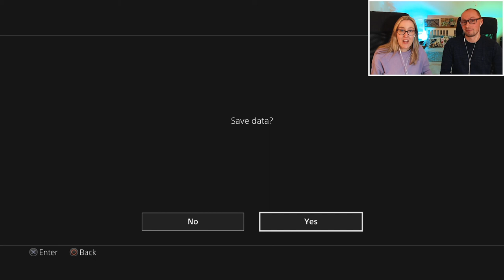Beyond the Dream (Haruka & Akiyama / Part 3 Ending) | Let's Play Yakuza 5 Remastered | Part 32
Part 32 of our blind let's play of Yakuza 5 Remastered! In this episode Akiyama heads to Ousaka Enterprises, where he runs into Ogita and the mysterious man again, who we now know as Kamon Kanai. Turns out Haruka is in danger and it's time for them to skip town and head to Kamurocho. That's the end of Part 3, time for a new character in next episode!

Miguel Weaver, Shinku Quickman, Christopher, Øyvind Jenssen, Andreas Zeman, Ciarra Jade, Philipp Thorsten, Cody Wendell, Josh Tiley, Andrew Shepherd, Daniela Costa, Felicia Jim Vigil, Cody Russell, John Murch, Tiffany Tews, Patrick Kelly, Shelby

Headphone splitter